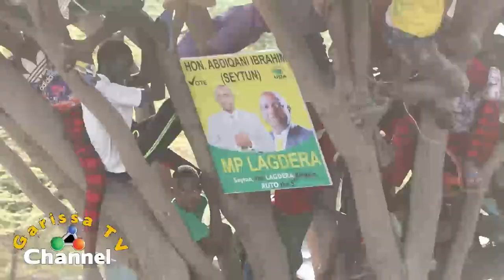DP WILLIAM RUTO SPEECH IN MADOGASHE TOWN, GARISSA COUNTY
Deputy President historic visit in Madogashe